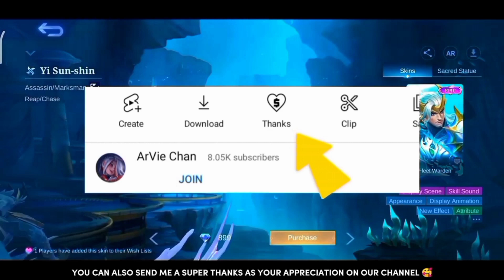NEW HERO ARLOTT!!🔥😱 In-game Look, Skills Review, Story!!MLBB UPDATE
Hey guys what's up ArVie Chan here giving you a another Informative Video About Upcoming Skins, Fragments,& Events in Mobile Legends.